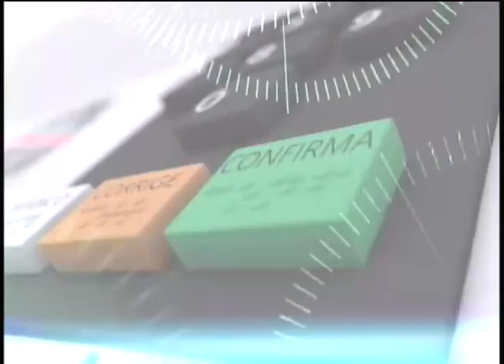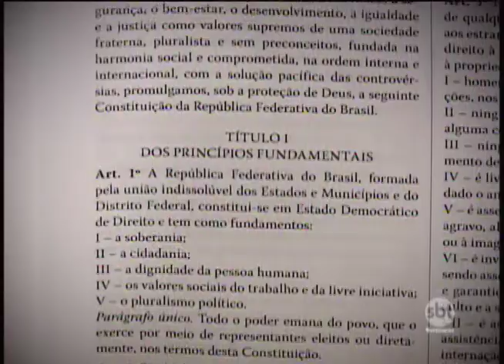Eleições: reportagem explica papel de um senador no sistema político